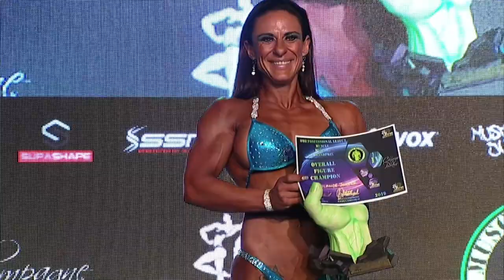MMGP IV E12 Finals Overalls